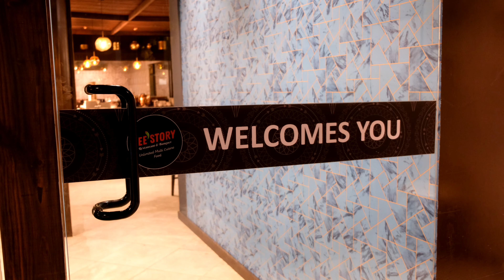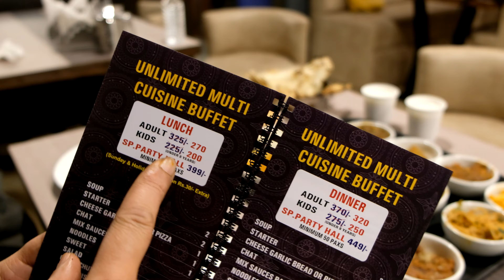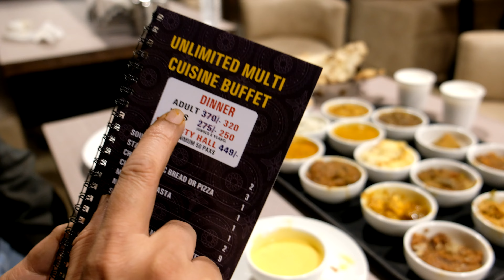REE'STORY - Unlimited Multi Cuisine Food: Koba Circle, Ahmedabad Gandhinagar Highway.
REE'STORY - Unlimited Multi Cuisine Food:
Address: Koba Circle, Ahmedabad Gandhinagar Highway.